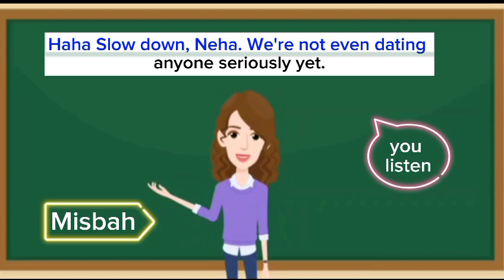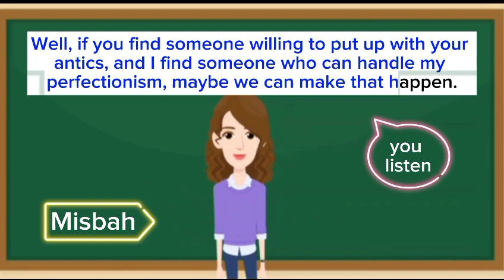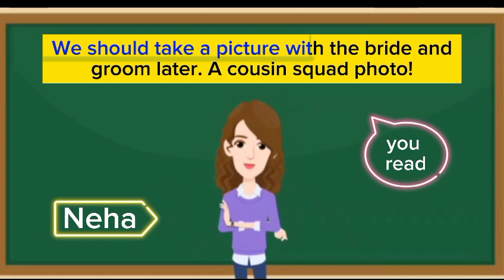Speak English with me Day #25 | Conversation between two cousins "At the wedding"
Master English with Fun and Easy Learning Videos.

Welcome to our English Learning Video Series, where language mastery meets entertainment! 🌟

In this exciting and engaging channel, you'll find a treasure trove of English learning content that will not only boost your language skills but also leave you with a smile on your face.

🔹 What to Expect:
📚 Grammar Made Simple: Dive into the intricacies of English grammar, with easy-to-follow explanations and practical examples.

🗣️ Conversational English: Improve your spoken English with real-life dialogues and scenarios. We'll cover everything from everyday chit-chat to business meetings.

📖 Vocabulary Building: Enhance your word power with themed vocabulary lessons. Learn new words and phrases in a fun and memorable way.

🌏 Cultural Insights: Discover English-speaking cultures from around the world, as we delve into customs, traditions, and idiomatic expressions.

🎥 Interactive Learning: Quizzes, games, and interactive exercises to test your knowledge and keep you engaged.

💬 Community and Q&A: Join our growing community of English learners. Ask questions, share experiences, and connect with fellow enthusiasts.

👩‍🏫 Experienced Instructors: Our experienced and passionate teachers are here to guide you on your language-learning journey.

Learning English has never been this enjoyable. Start your journey today and watch your language skills soar! 🚀